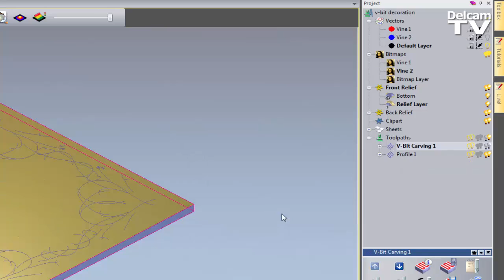Selecting Multiple Items in Project Tree (Overview not listed)